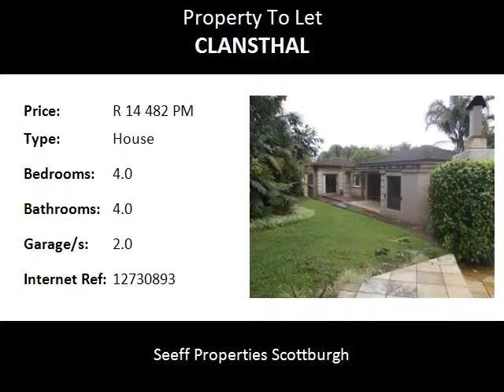4.0 Bedroom House To Let in Clansthal, Umkomaas, South Africa for ZAR R 14 482 Per Month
Bedrooms: 4.0
Bathrooms: 4.0
Garages: 2.0
Price: R 14 482 Per Month

Property Description:

What a magnificent home .This property is well designed for those who enjoy the indoor and outdoor living. It comprises of 4 beautiful bedrooms of which two has en -suite ,walk through closets ,3 stunning bathrooms ,open plan kitchen , double lounge ,dining room ,bar area that lead onto the covered braai and Jacuzzi pool area that is nestled in an well maintained garden ,double garage and carport . This property has its own small garden indoor .Rent includes or excludes furniture’s. Rent excludes lights, water pool, garden and alarm services .This property is situated in a well secured complex, walking distance to the beach. What a home!